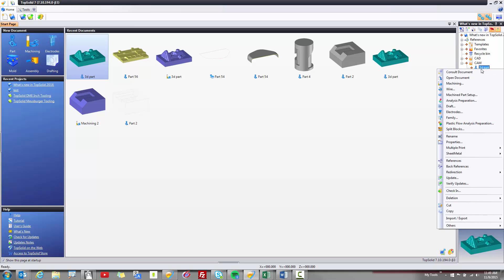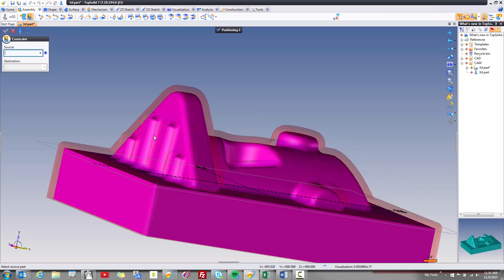TopSolid 7 - What's new in 2016 - Forged Stock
In this first look video for TopSolid 7 for 2016, you will be introduced to a new stock management function, forged stock.  With the forged stock command, TopSolid will automatically make a forged version of your part with a constant offset of material around the part.  Check it out!